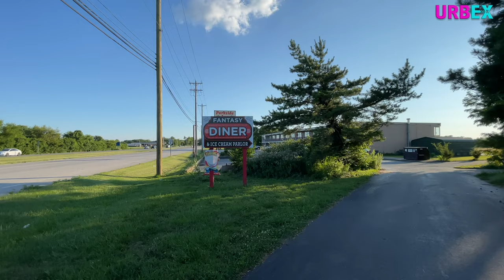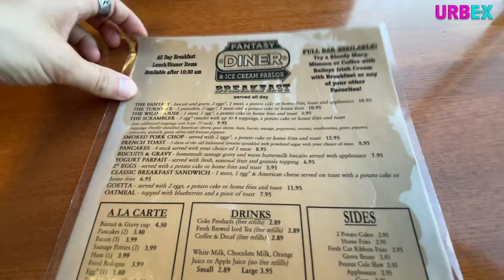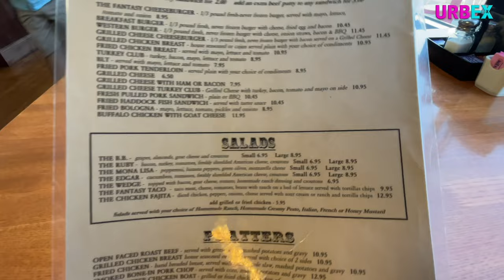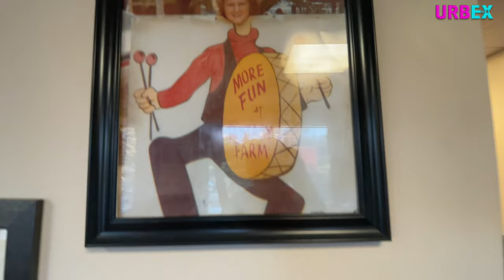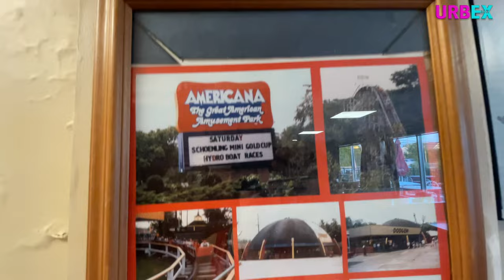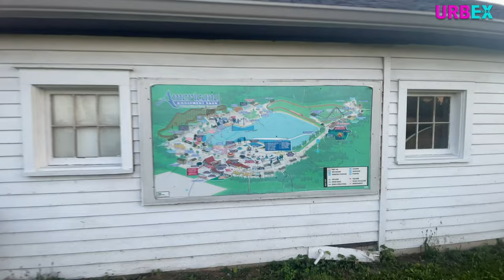ABANDONED LESOURDSVILLE LAKE: AMERICANA AMUSEMENT PARK AND DINER WHATS LEFT IN 2022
On the site of the old abandoned Americana amusement park sits one of the final remnants. Ok lets back up. There were actually 2 parks that operated on the same piece of land. First was the larger of the parks LeSourdsville Lake/Americana. Then there was fantasy farm. Sit-in on the former site of Fantasy far is the Fantasy diner. Let's take a trip and see what gems lie inside this diner that use to be the park gift shop. We'll also se what remnants of the parks remain.